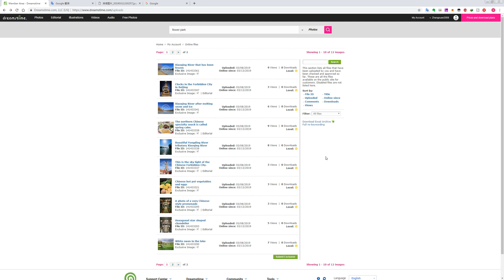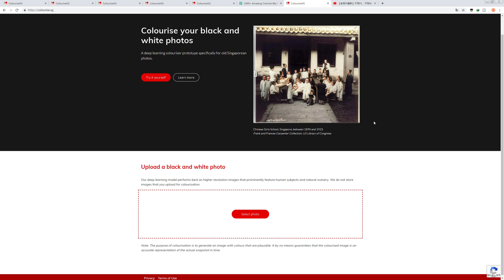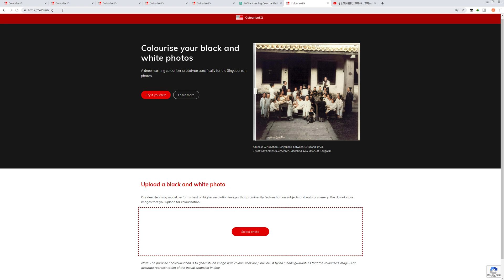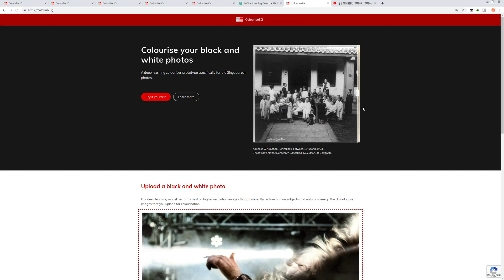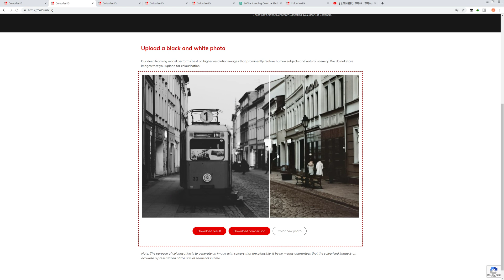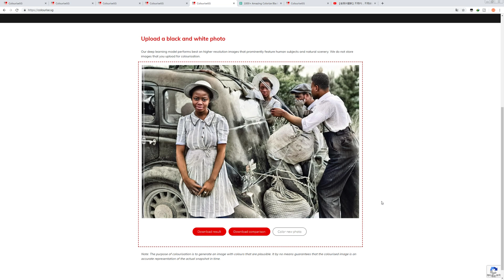【Colourise】黑白照片5秒AI智能上色，赶快来尝鲜！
Colourise是新加坡政府科技局内部开发的产品，据说为了准确的识别出照片中的物体，为其添加合适的颜色，工程师们让AI机器人学习并存储了超过50万张1980年以后再当地的图片。